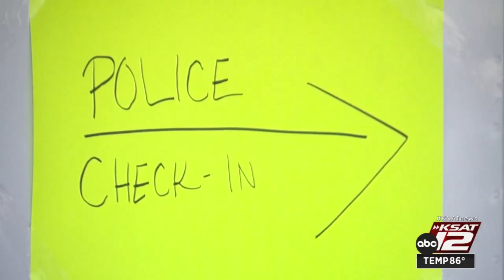Law enforcement agencies across Texas assist Uvalde community after deadly elementary school sho...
Days after a massacre at Robb Elementary School in Uvalde, the community is still reeling in the aftermath.  Law enforcement agencies from across Texas are trying to help by offering their support.  KSAT's Leigh Waldman shows us that the heart of Texas is with the city of Uvalde.